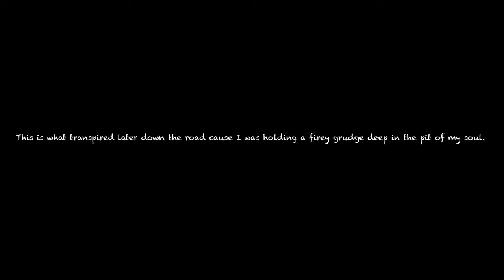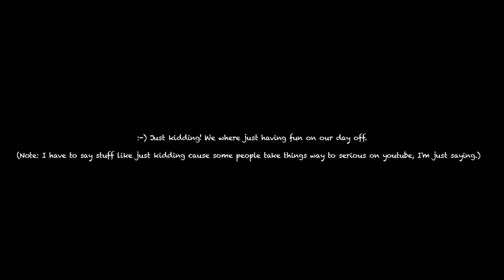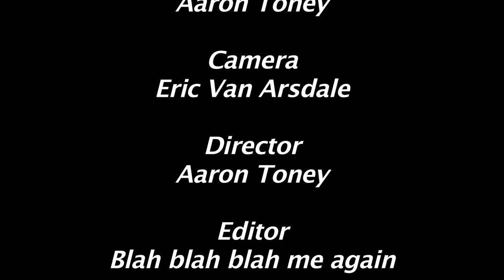Tara vs. Aaron (Canadian friendly version)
So this should hopefully be a version that I hope my friends in Canada can see. Now as I was saying.

Tara thought it was funny to play around while George and I where doing some fight homework. Hmmmm we shall see about that Macken. "Evil Monkey face while pointing intently at you!"

Note: Shot entirely on an iPhone 4s sorry for the camera shake.

Performers:
Tara Macken
Aaron Toney

Camera:
Eric Van Arsdale

Director:
Aaron Toney

Editor:
Aaron Toney

Fight Choreographer:
Aaron Toney
Tara Macken